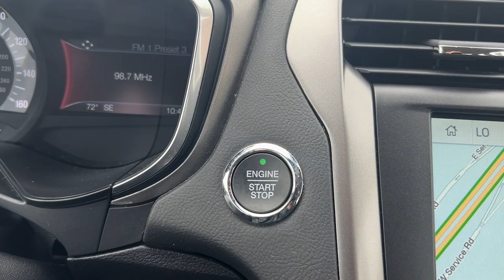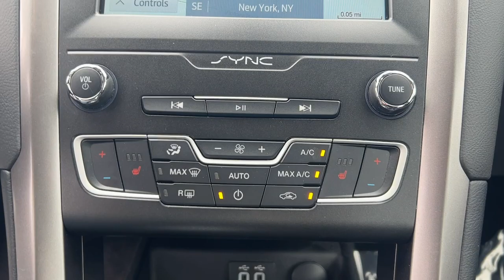2020 Ford Fusion Staten Island, Jersey City, Bayonne, Woodbridge, Old Bridge, NY 158703A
White Platinum Used 2020 Ford Fusion SEL  available in Staten Island, New York at Dana Ford. Servicing the Jersey City, Bayonne, Woodbridge, Old Bridge, New York area.

Dana Ford
266 West Service Rd